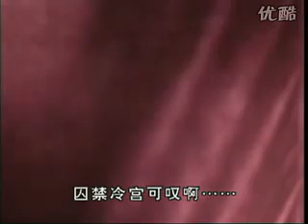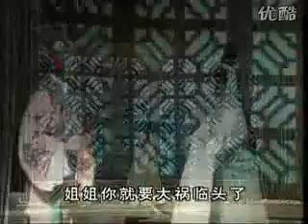闽剧 《龙凤风波》（4·5） 标清